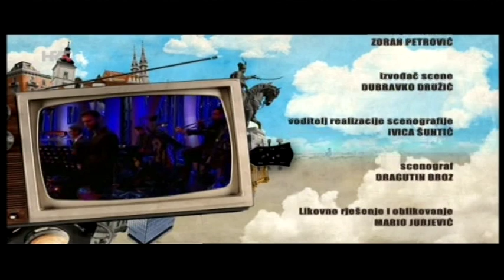SATIRIKON (NEDA ARNERIĆ,STEFAN EKMEČIĆ,NATAŠA JANJIĆ) 4. NASTAVAK